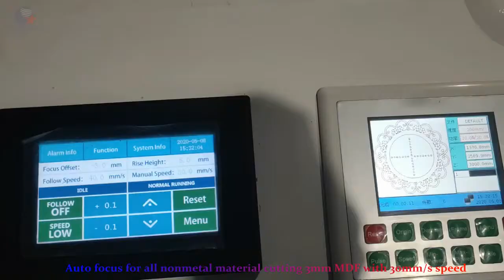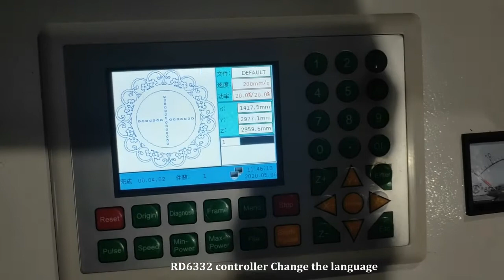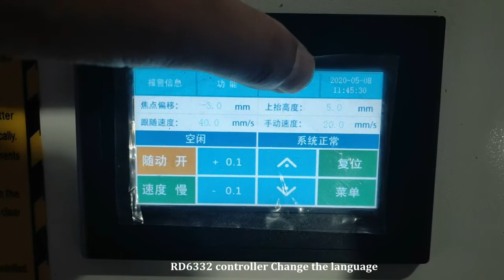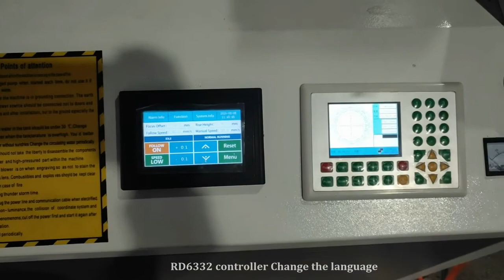STARMA CNC CO2 laser cutting machine with auto focus adjust laser head for all nonmetal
STARMA CNC CO2  laser cutting machine with auto focus adjust laser head for all nonmetal cutting

More videos, please take attention to our youtube channel and check on our youtube platform.